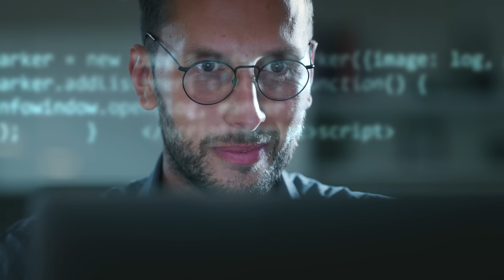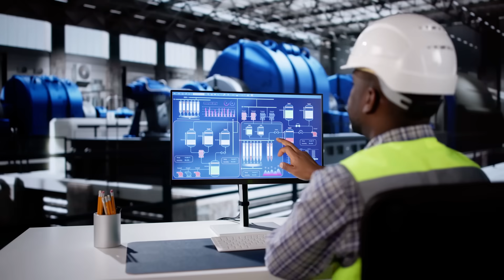The Voice Renaissance: The Intelligent Fabric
Operators can no longer rely on speed alone. This episode explores how the Intelligent Communications Fabric reshapes the industry by replacing complexity with a modern three-layer model that bridges legacy networks with new innovation. Industry experts explain how orchestration unlocks APIs, enables AI, and transforms voice into a platform for new experiences. From lifesaving analytics to enterprise applications, the fabric helps providers shift from cost cutting to revenue growth and move faster without breaking what already works.

Hear from Alianza executives and leaders across the telecom industry telecom and cloud ecosystems as they share how orchestration, services, and human-centered experiences converge to transform the network into a true platform. Explore how telcos of every size can innovate faster, support modern applications, and finally move from pipes to partners in progress.